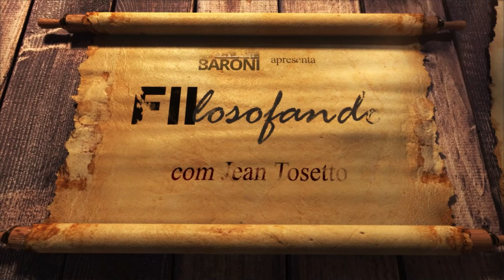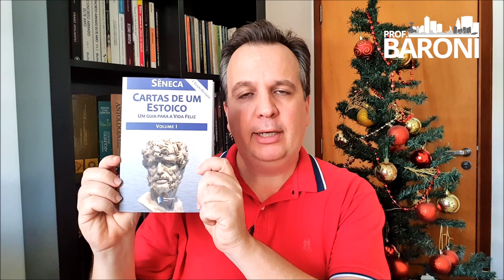Nossos votos para quem investe: saúde, sabedoria, felicidade e riqueza | Fiilosofando 65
Quando chega o fim do ano, as pessoas começam a desacelerar um pouco para pensar na vida, no ano que vem, nos projetos, nas metas. É tempo de fazer votos. Neste canal não seria diferente.
O que é mais importante desejar para alguém que queremos bem? Em nosso entendimento, devemos priorizar a saúde física, pois sem ela não se alcança a saúde mental e espiritual.
Em segundo lugar, devemos desejar sabedoria para quem nos cerca. Com sabedoria as pessoas podem ir atrás daquilo que mais importa na sequência: bons relacionamentos familiares e afetivos, entrosamento no ambiente de trabalho, melhores resultados.
A sabedoria nos permite ganhar mais e poupar mais. Logo, a sabedoria nos permite investir mais e melhor e isso patrocina momentos de tranquilidade, que desaguam em momentos de felicidade. Quem sabe colocar o patrimônio a serviço dela é mais próspero em todos os sentidos.
Leituras recomendadas:
“Dieta Mediterrânea com Sabor Brasileiro” por Fernando Lucchese e José Antonio Pinheiro Machado
“Caminhos para a sabedoria: Uma introdução à vida filosófica”, por Karl Jaspers
“Cartas de um Estoico, um guia para a vida feliz (Volume I)”, por Sêneca
“Cultivando Rendimentos”, por Jean Tosetto
Biblioteca básica para quem investe: